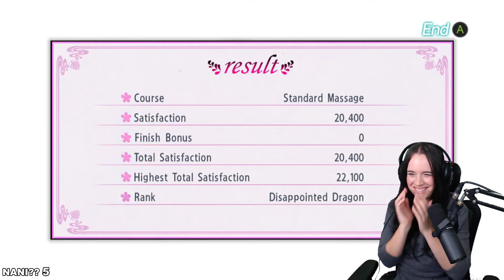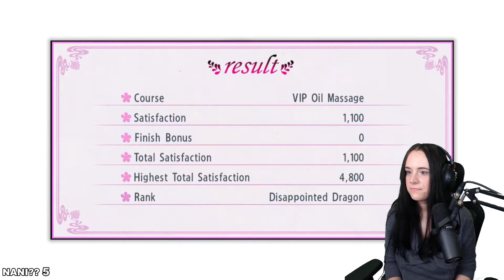Yakuza 4 Remastered, Blind - DAY 11 (FULL STREAM)